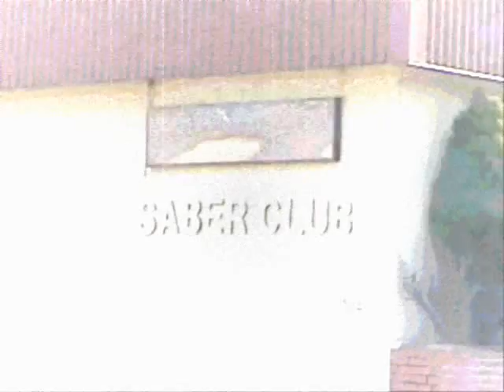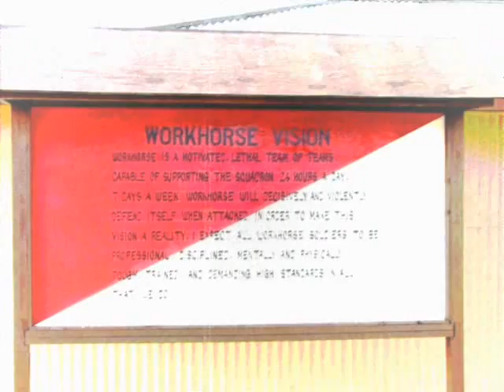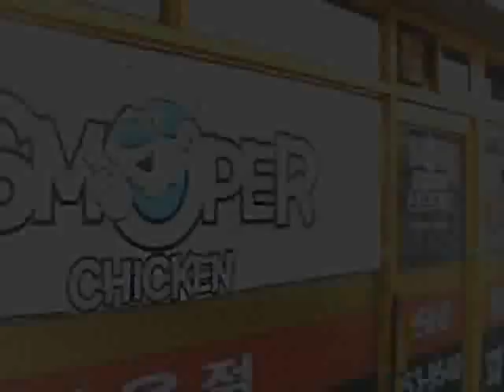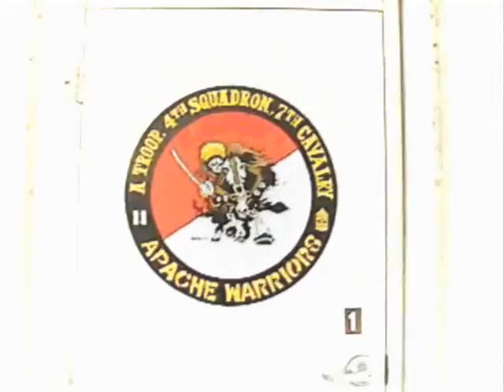Goodbye, Garryowen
I made this in tribute to Camp Garryowen, which we closed in December, 2004. One of the saddest days in my life, as it was the best post in Korea.